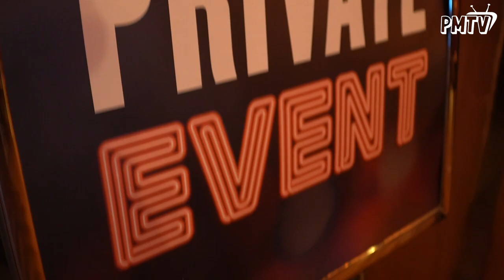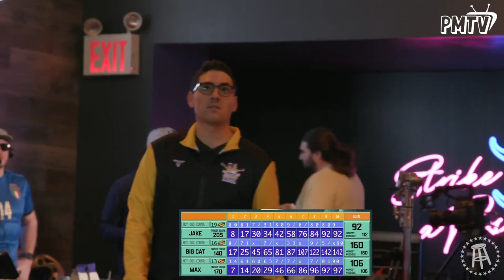BTS OF BOWLING A PERFECT GAME AND EATING 50 HOT DOGS